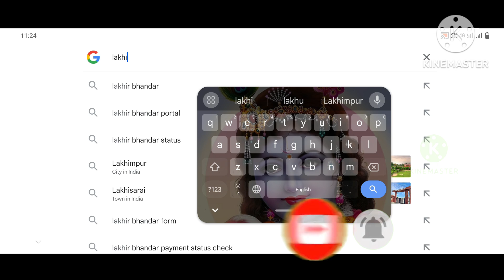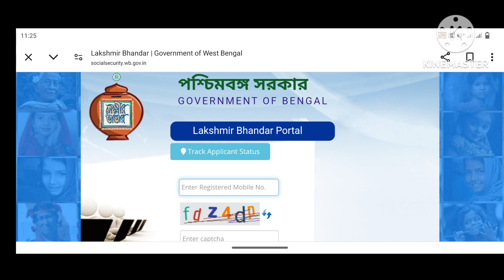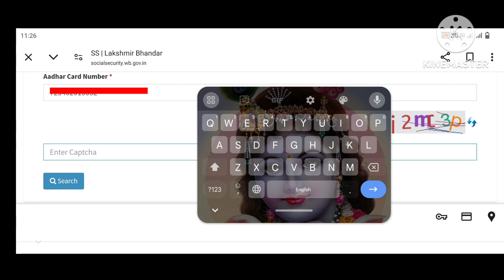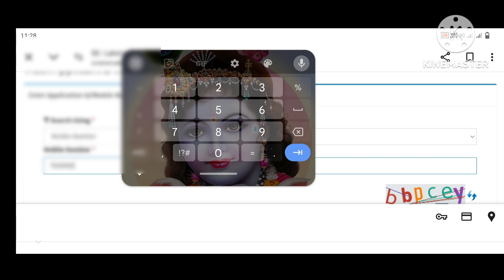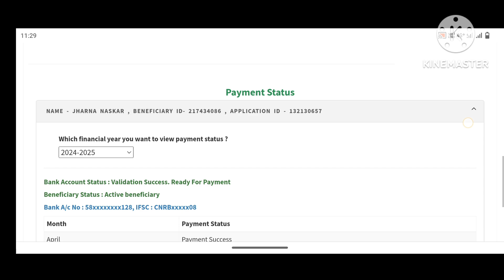লক্ষ্মীর ভান্ডার স্ট্যাটাস চেক / how to apply lakhirbhandar lakhir_bhandar_payment /lakhir bhandar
লক্ষ্মীর ভান্ডার চেক এখন মোবাইল ফোন থেকে/ lakhir bhandar status check/ shortsHow to check laxmi bhandar status online| Lakshmi bhandar status check online with mobile new update

lakshmir bhandar,
lakshmi bhandar status check online,
laxmi bhandar status check online,
laxmi bhandar,
lokhir bhandar status check,
how to check status of lakshmir bhandar application,
lokhir bhandar status check online,
laxmi bhandar sms,lakshmi bhandar taka,lucky bhandar.
লক্ষ্মীর ভাণ্ডার,
লক্ষ্মীর ভাণ্ডার স্ট্যাটাস চেক।

lokkhi bhanda

laxmir bhandar status check

lakshmi bhandar

laxmi bhandar

lokhir vandar status check

laxmir bhandar

lokhir vandar new update

lakshmir bhandar

lakhir vandar new update

laxmi vander

how to check laxmi bhandar status online

lakhir bhandar

how to check lakshmi bhandar prakalpa status online 2024